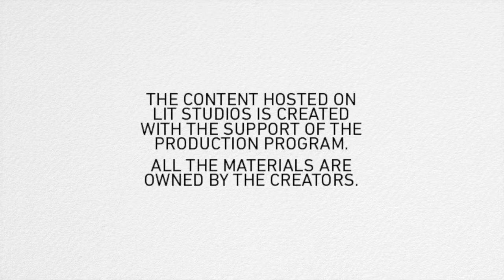LIT STUDIOS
LIT STUDIOS TORONTO